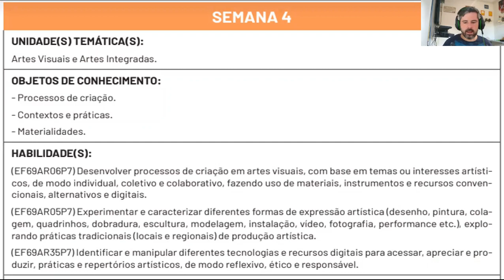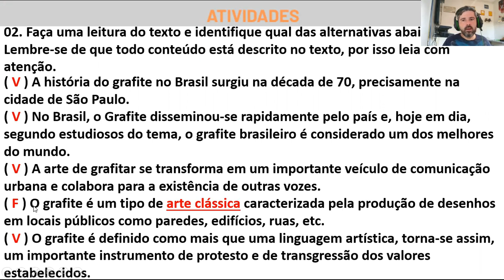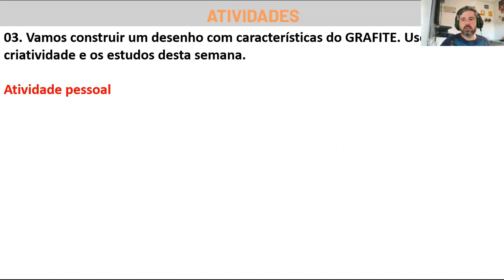Correção PET 7 - Artes 7° ano (SEMANA 4) VOLUME 7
Neste vídeo eu faço a correção das Atividades da disciplina de ARTES DO PET 7 da SEMANA 4, VOLUME 7 do 7º ano do Ensino Fundamental.